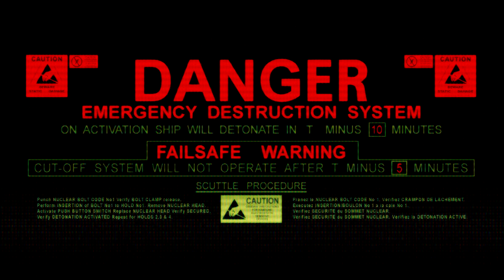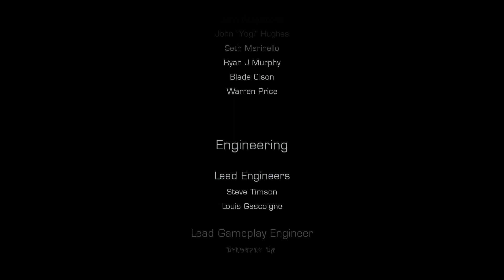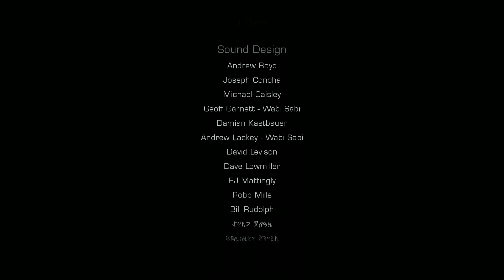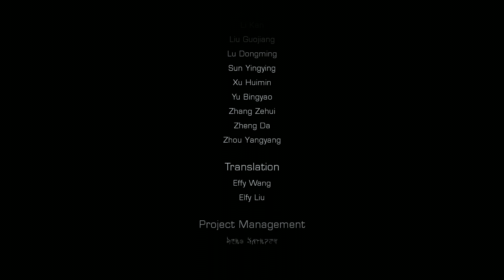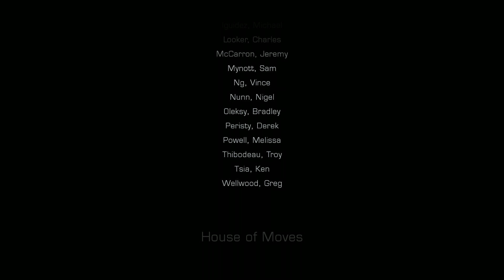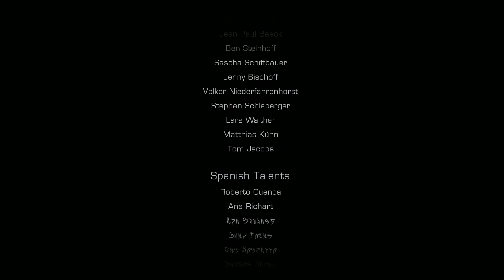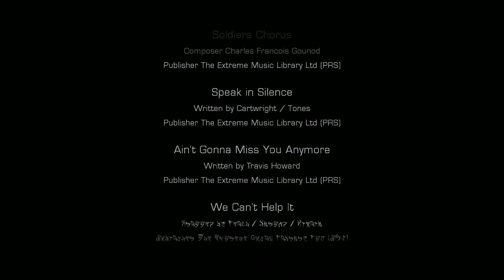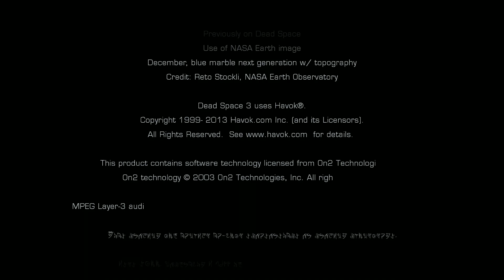Dead Space 3 - Chapter 19: Endings